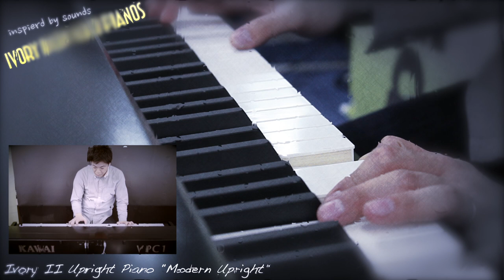Ivory II Upright プリセット"Modern Upright"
ピアニスト道脇直樹氏を招き、Synthogy Ivory IIシリーズを使用した1日50秒のピアノ・アドリブプレイをご紹介。使用したピアノ音源はIvory II Upright Pianos。プリセット"Modern Upright"のサウンドにインスパイアされたプレイをご紹介いたします。

Media Integrationスタッフブログ連動記事です。